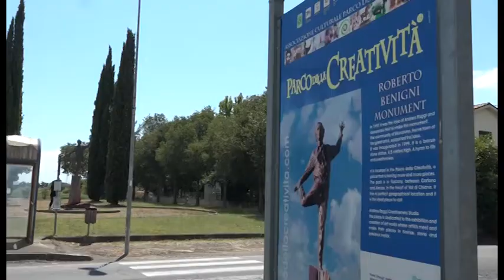Castiglion F.no (Ar), statua di Benigni ripulita. Il Sindaco: "Roberto sei il benvenuto"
Ripulita la statua di Roberto Benigni: indagini aperte per identificare i vandali
Dopo l'atto vandalico ecco che l'amministrazione comunale di Castiglion Fiorentino è intervenuta per ripristinare la statua dedicata a Roberto Benigni. Durante le scorse serate alcuni ignoti avevano vandalizzato l'installazione imbrattandola con della vernice rossa. Ieri mattina la scoperta e stamani è stata effettuata la ripulitura ad opera di una ditta specializzata.
Sulla vicenda proseguono le indagini da parte del comando di polizia municipale.
E intanto il sindaco Mario Agnelli invita ancora una volta il premio Oscar a Castiglion F.no.